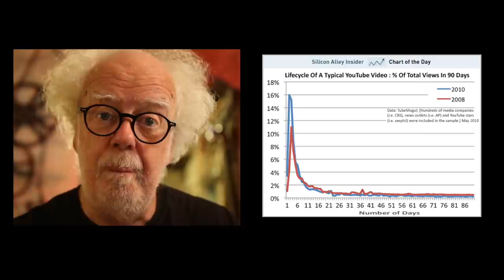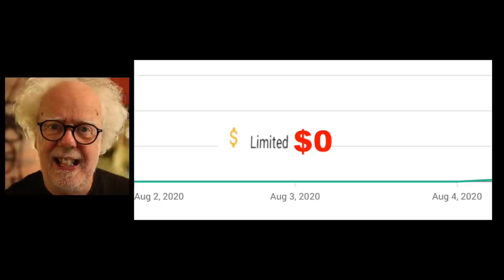YouTube is not working - Prof Simon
When the YouTube algorithm gets it wrong, it stops 'film creators' from earning money.

Here is the case study of my film about the 'Science of Explosions'. Youtube software flagged it as not suitable for adverts. After a 'human review' YouTube admitted they got it wrong.

BUT that process takes so long, you loose most of your films income.  This is a MAJOR issue for creators.  YouTube need to fix their software and start trusting film creators.

Sincerely,
Prof Simon.10th Aug 2020

Youtube broken rules.